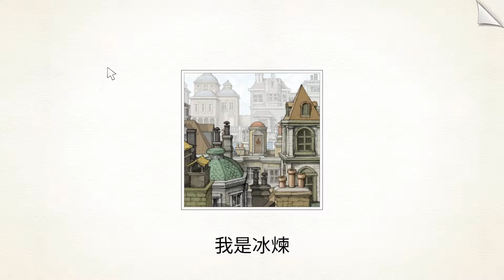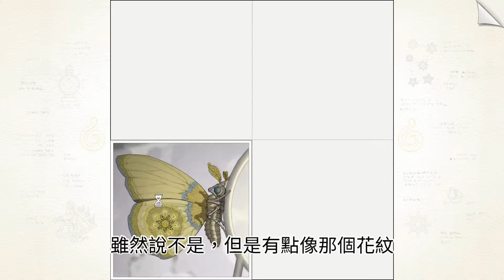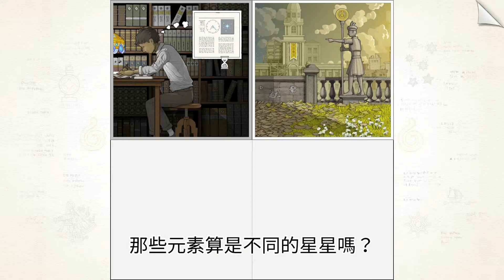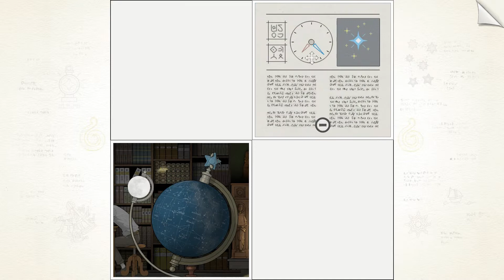\－【Gorogoa 畫中世界_ep2】－要抓一隻蛾到底要點多少燈？－【黑框眼鏡_冰煉】－/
大家好，我們是黑框眼鏡，我是冰煉
這算是這個頻道所出的第一個影片系列，希望大家會喜歡
喜歡影片的話請按一個喜歡
每天晚上都不定期有直播，影片也會不定期更新喔！

gorogoa畫中世界
gorogoa是一款手繪插圖的四格拼圖解謎遊戲，全篇僅有音樂與圖像的展現，並沒有任何文字的說明，在拼圖解謎的過程中，我們需要穿梭古今、劃破時空，才有可能拼貼出完整的故事，而這個故事的意境又會因為不同人的遊玩而有所不同，歡迎大家一起來遊玩這款小品解謎遊戲，享受腦內編織故事的過程。

＼－【直播開台時間】－－【原則上每天19-23】－／
＼－【影片發布時間】－－【不固定約略17-19】－／

遊戲名稱：Gorogoa
遊戲版本：PC Steam